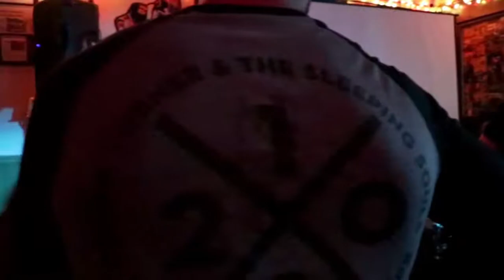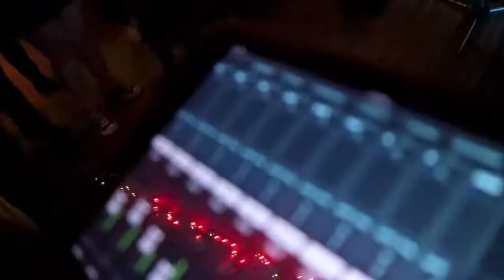Endless Sacrifice live at Proud Mary's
Stid Productions presents Endless Sacrifice live at Proud Mary's